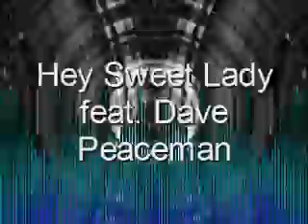Hey Sweet Lady feat. Dave Peaceman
Lyrics, Vocals: Dave Peaceman